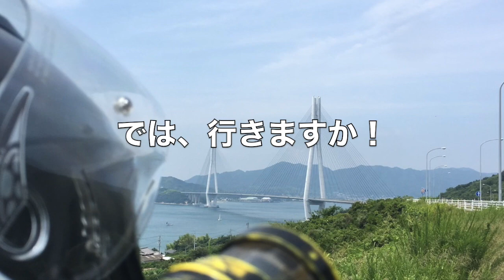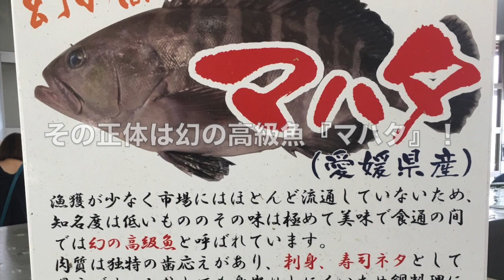【広島県】尾道市〜【愛媛県】今治市 しまなみ海道を走るよ！編 テキトーツーリング 蔵出版【テキトーツーリング】【モトブログ】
神出鬼没のテキトーライダー、が【広島県】尾道市〜【愛媛県】今治市を結ぶ『しまなみ海道』を走るツーリング動画です。